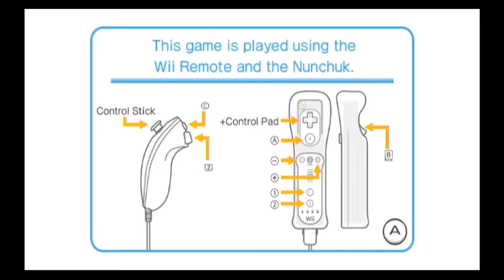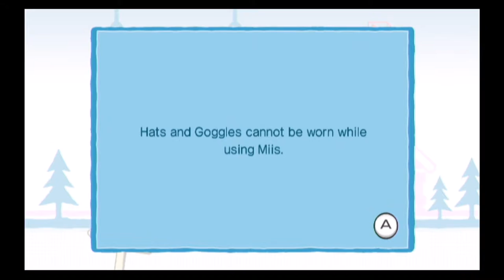Family Ski - I Bought The Wrong Game!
We play our first Wii game, it was not what was promised...